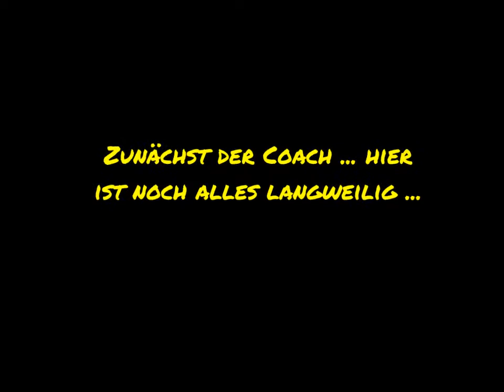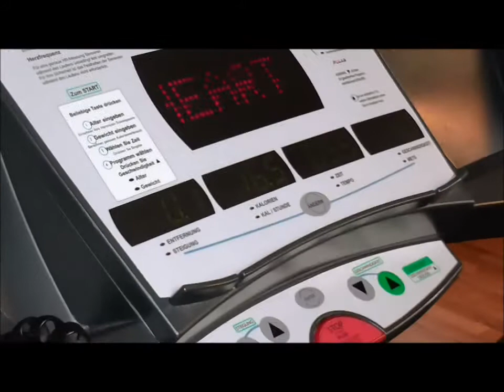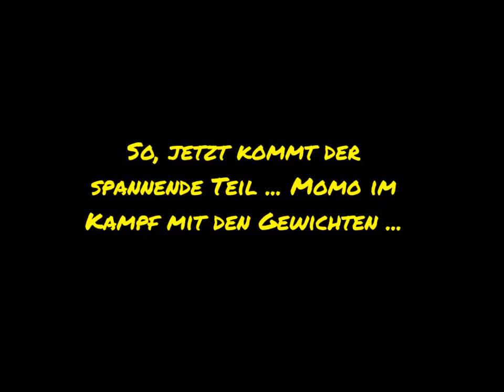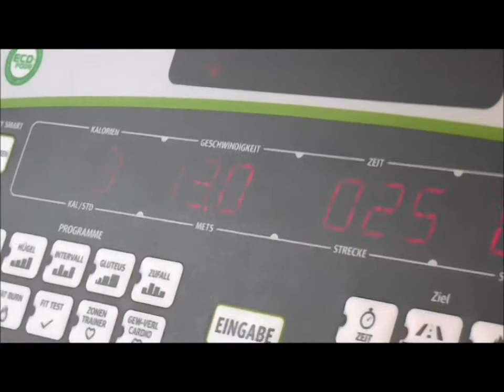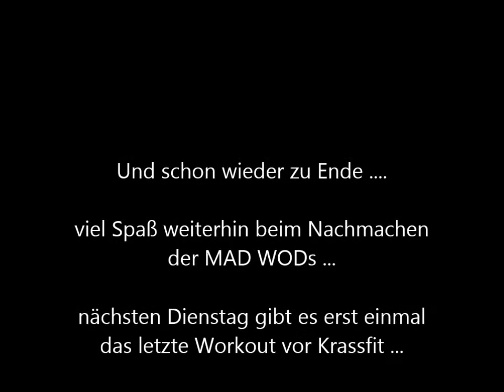NO EASY WAY: MAD WOD vom 16.Mai 2014: Die Momo Comedy Show ...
Ein weiteres Training von Momo und dem Coach ... dieses mal mit ein paar unerwarteten Geschehnissen ... seht selbst ...